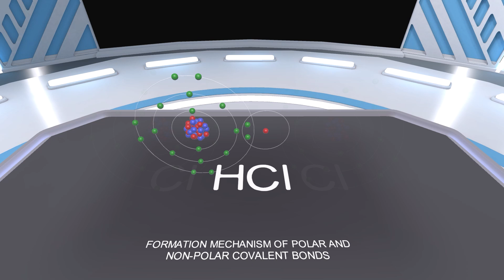Mechanism of formation of polar and non-polar covalent bonds VR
Welcome to the fascinating world of chemical bonds! In this experiment, you will learn about the formation of covalent bonds in chlorine and hydrogen chloride molecules. By studying the pairing of unpaired electrons, you will learn the mechanisms of formation of both polar and nonpolar covalent bonds. Immerse yourself in a three-dimensional world where you will personally interact with molecules, observe their structural association, and distinguish between polar and nonpolar chemical bonds. We invite you to open this unique experiment in our system and start your research.

👉 You can also experience the benefits of the system yourself by creating your own personal space in AR Book

👉 And on the Content Market, there are previews of training materials available, which you can use in the “AR Book+” section of the system